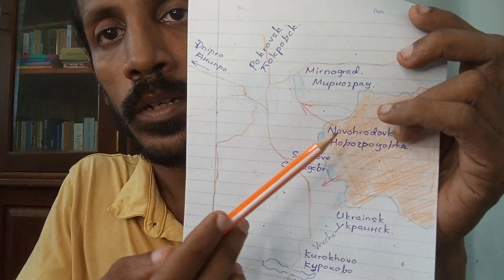උග්ලෙදාර්, නිව්-යෝර්ක් සටන්වල අලුත් තත්ත්වය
සැප්තැම් බර් 10 අලුයම රුසියාවේ ප්‍රදේශ ගණනාවකට ඩ්‍රෝන ප්‍රහාර එල්ල වුණා. බ්‍රයාන්ස්ක් (Bryansk), මොස්කව්, කුර්ස්ක්, බේල්ගරද්, තූලා (Tula), කලූගා (Kaluga), අර්යෝල් (Oryol) සහ වරෝනිෂ් (Voronezh) ඕබ්ලස්ත්වලින් සහ ක්‍රස්නදාර් ක්‍රායි වෙතින් මෙවන් ප්‍රහාර වාර්තා වූයේ යයි රුසියානු බලධාරීන් පැවසුවා.

මේ අතර උග්ලෙදාර් (Vuhledar) ප්‍රදේශයේ රුසියානු ප්‍රහාර වැඩිවෙමින් පවතිනවා. මීට පෙර එල්ල වූ අසාර්ථක ප්‍රහාරවලදී අනුගමනය කළ උපක්‍රම ඔවුන් වෙනස් කර තිබෙනවා.

නිව්-යෝර්ක් හි අසෝෆ් බැටෑලියනයේ සාර්ථකත්වයන් පිළිබඳ පසුගියදා ලැබුණු වාර්තා පිළිබඳ සැක මතුව තිබෙනවා. නගරය අසළ පිහිටි තරෙත්ස්ක් ෆීනෝල් කම්හලෙහි (Toretsk Phenol Factory) යුක්‍රේනියානු හමුදා දිගටම රැඳී සිටින බවයි දැනගන්නට ලැබෙන්නේ.